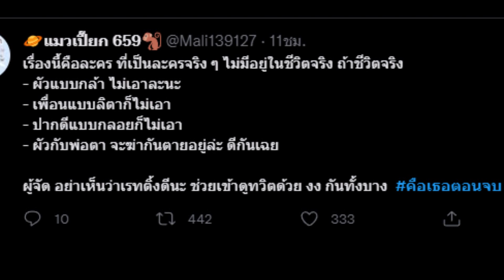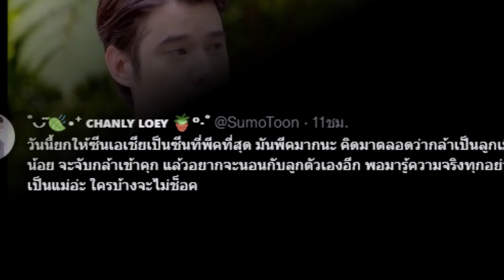ทัวร์ลง! ตอนจบ ‘คือเธอ’